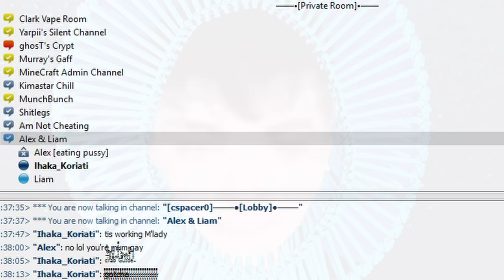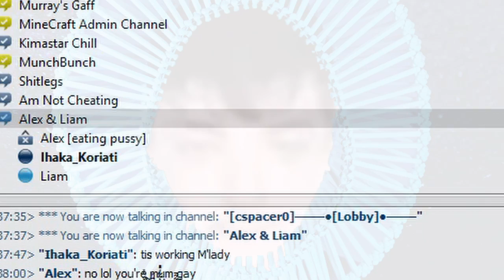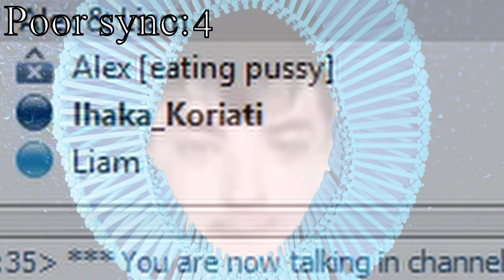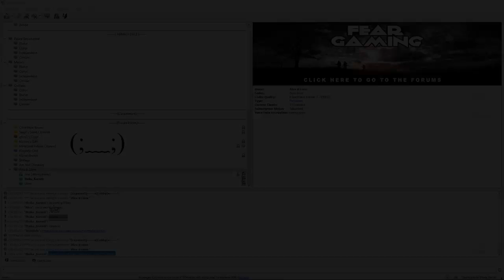Redbone but it's sung by the OFFICIAL LIAMDABTV ©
Accept your new god and tremble in his mighty voice.